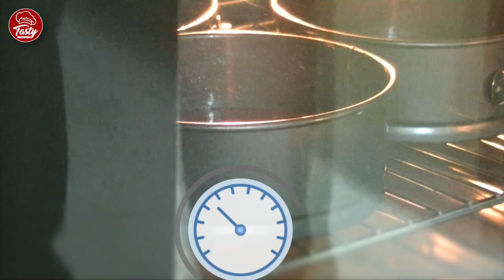🍰 RED VELVET CAKE 🍰 the juiciest I've ever had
🍰 Red Velvet Cake 🍰.This delicious Red Velvet tart is one of the juiciest I've ever had. Soft and moist interior with a great flavor combination coming from vanilla, cocoa powder and buttermilk. This cake has a wonderful red color crumb and frosted with a white cream cheese frosting which makes it perfect for to celebrate any special event: Mother's Day, Father's Day, Valentine's Day, a birthday, an anniversary . Recipe step by step, easy and tasty.

I hope you like it and if you have any comments or questions put it below the video and I will try to answer as soon as possible.

INGREDIENTS:
BISCUIT:
🥫 120 ml soft oil
🥚 2 eggs L
🍩 2 tbsp bitter cocoa
🥃 2 tsp vinegar or juice
🥄 1 tsp baking soda
   2 tsp red food

FROSTING (cream):
🍭 360 g powdered sugar
   180 g butter

You will need 3 molds of 15 cm
Baked at 165º C = 330º F for 30-35 minutes. Heat up and down.